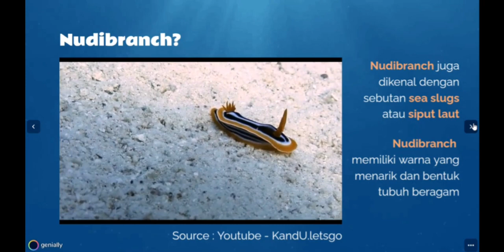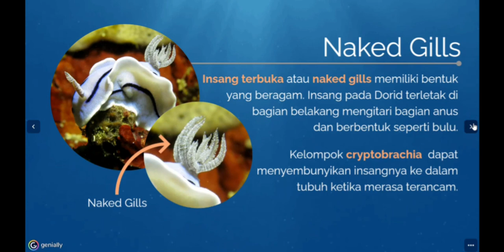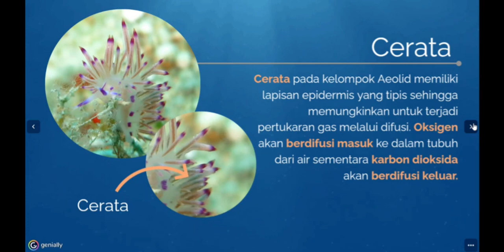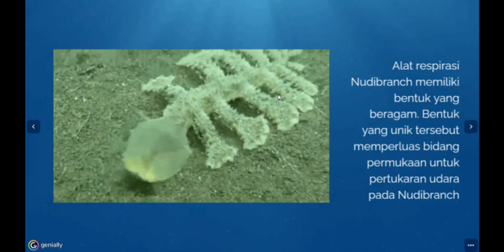Fisiologi Biota Laut : Sistem Respirasi Nudibranch